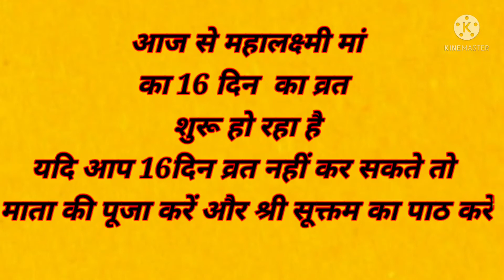Aaj ka Panchang